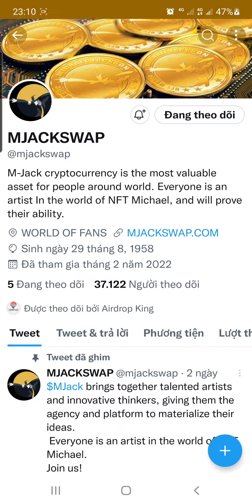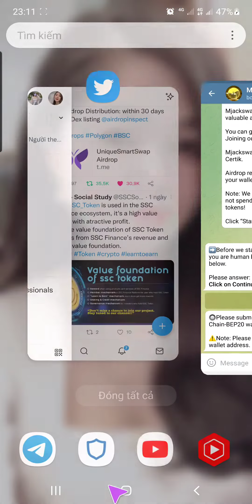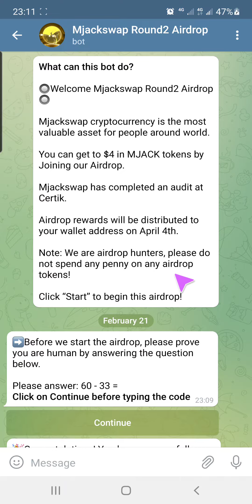Airdrop Nhận 4 $MJACK Từ Dự Án Mjackswap Round2 Trả Token 4/3